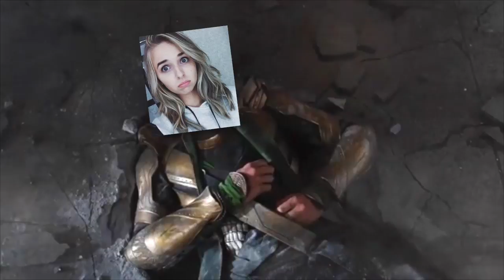SMASH OR PASS! (YouTuber Edition)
SC: obeyants

SC: Barbiesmilesz

I'd smash you like hulk (;